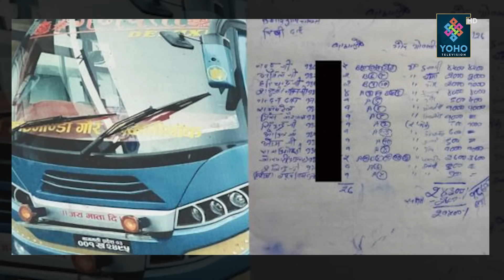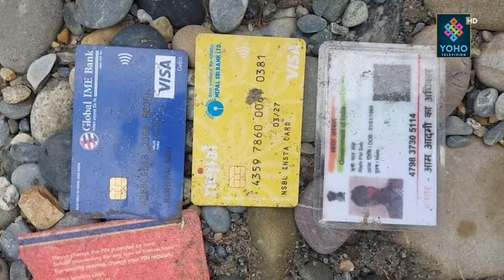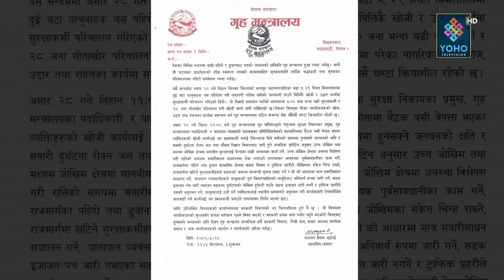त्रिशूलीको भंगालोमा छ्याप–छ्यापती गोताखोर, सेनापनि पानीभित्रै, आँखाभरी आसु बोकेर डिलमा आफन्त